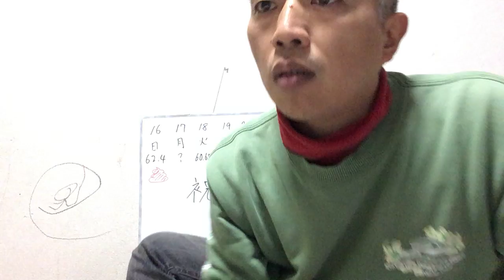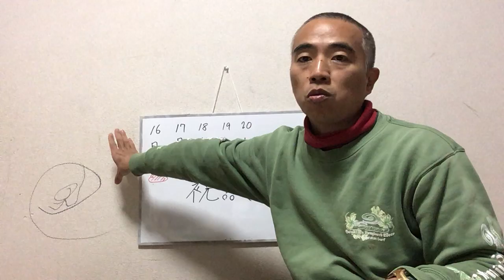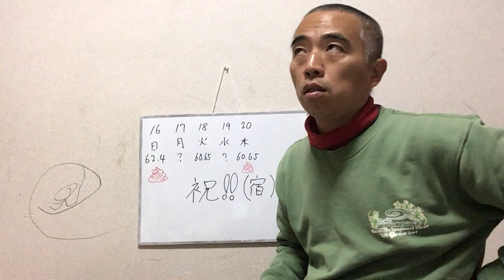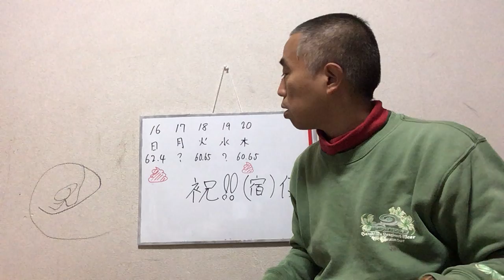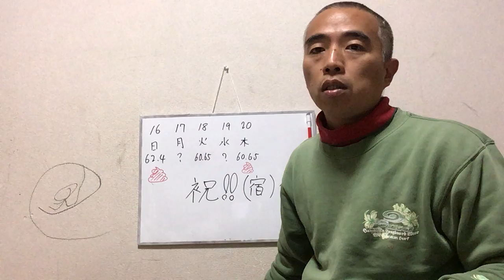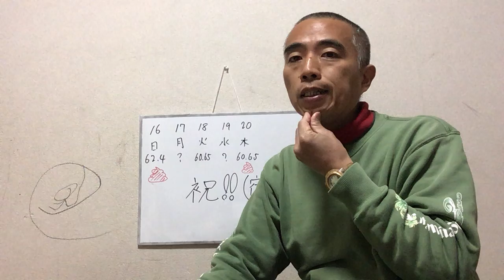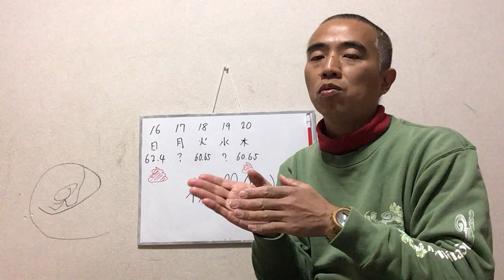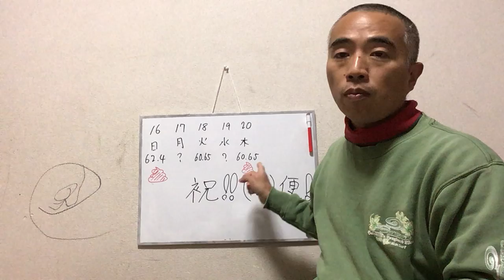ファスティング 5日目 祝（宿）！便が出た！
ファスティング5日目でやっと宿便がでた。くっさいウンコです（^^）　ウンコネタです（^^）